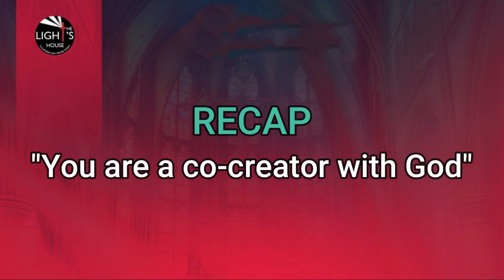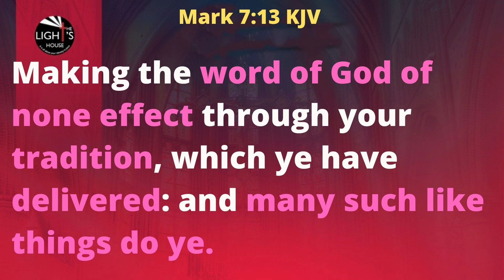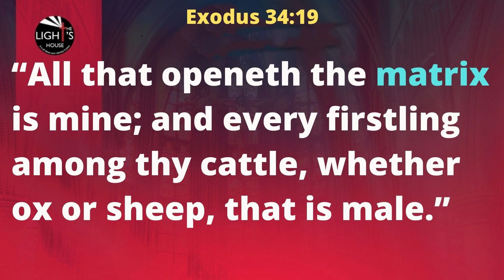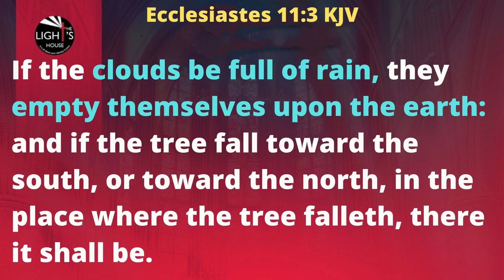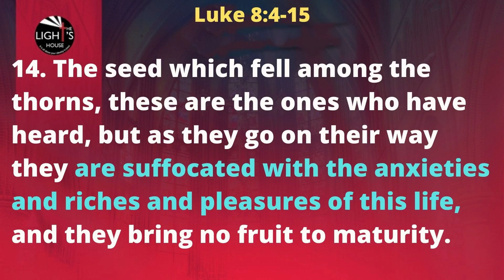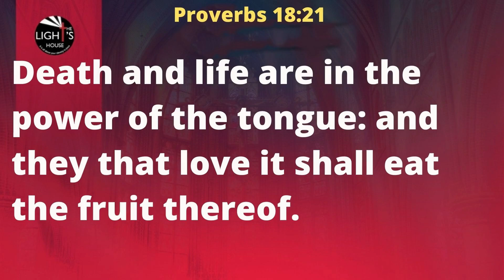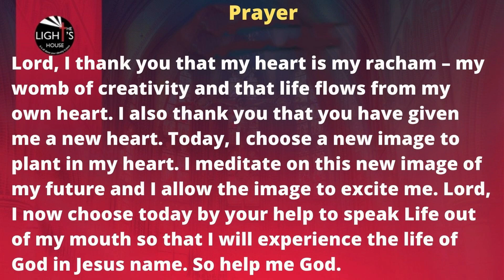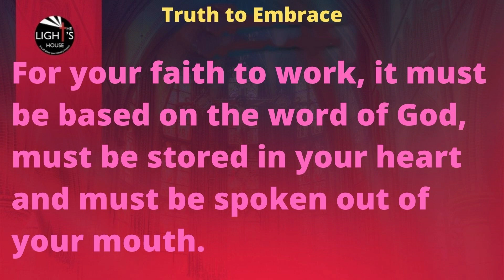The Matrix of Life | The Light's House | Learn why the "Matrix" is in your own heart" - 190622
A belief system is a way of thinking that you used to filter all information received – and that filter either helps you or keeps you bound. It becomes your matrix.

So, today, I want to talk to you about a message I have titled “The Matrix of Life”

What is a matrix? According to the marriam-webster dictionary, a matrix is something within or from which something else originates, develops, or takes form or material in which something is enclosed or embedded (as for protection or study)

Today, we want to focus on "The Matrix of Life"